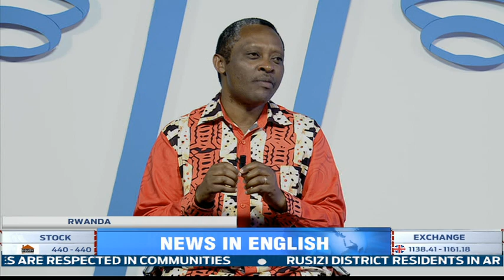Government reiterate the call for citizens to adhere to COVID-19 control measures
As the ministry of local government continues to encourage all  citizens to follow the measures in place to fight the spread of COVID-19, there are local citizens that are still being found in different parts of the country violating the measures  to fight COVID 19. It has been noted that some local authorities have been failing to properly enforce the measures.
GISLAINE MUGWANEZA